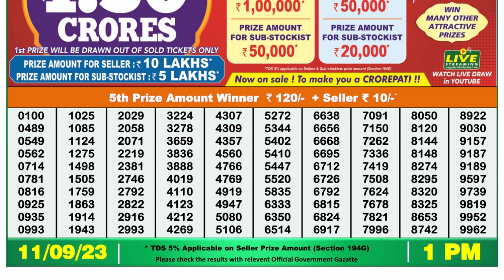Nagaland Lottery Sambad Live 1pm 11.09.23